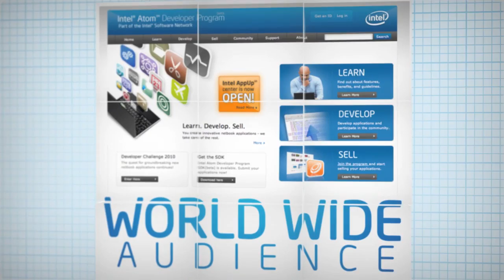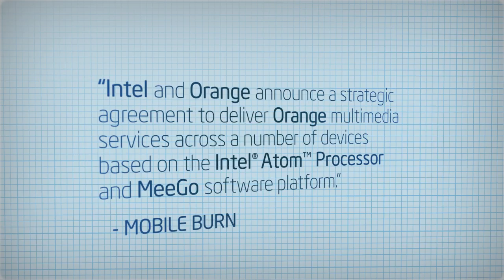Two Leading Innovators, One Amazing Platform